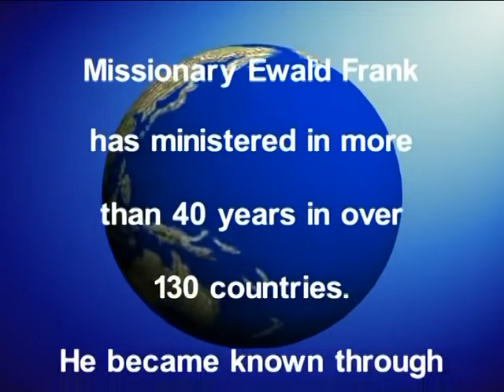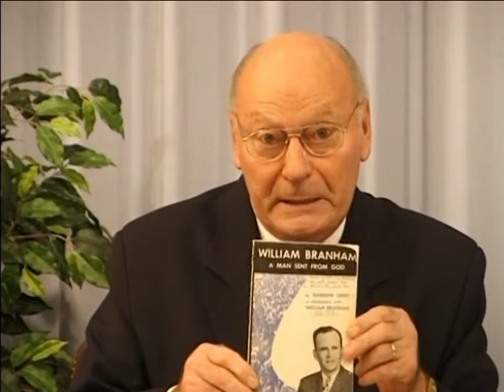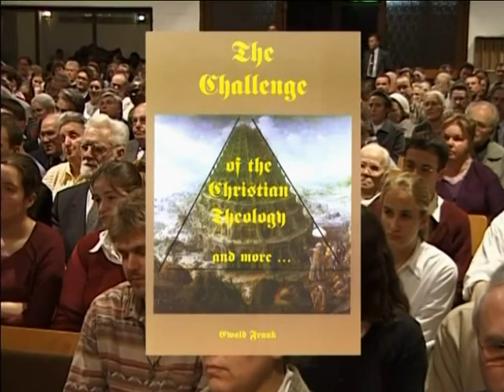MINISTERO PROFETICO APOSTOLICO SERIE E-37 - EWALD FRANK